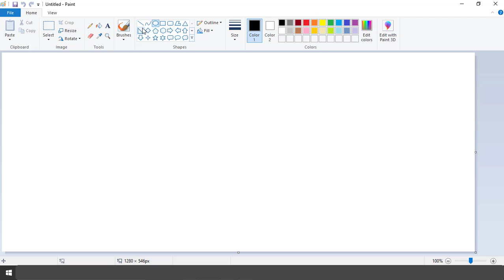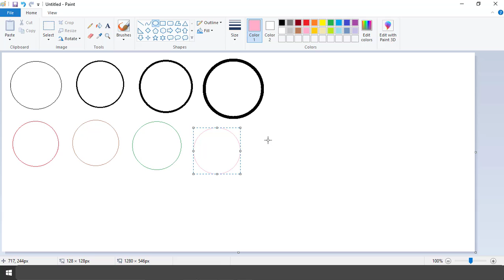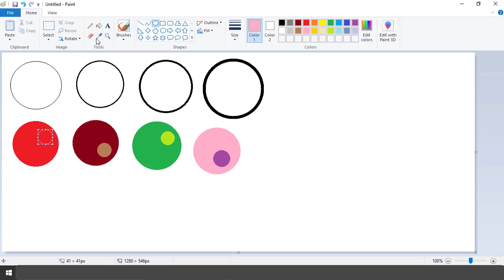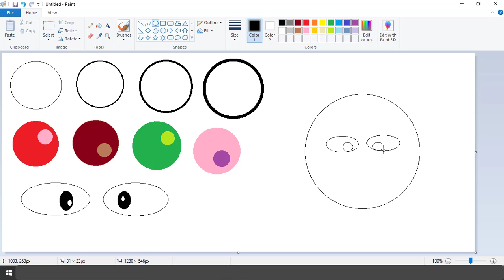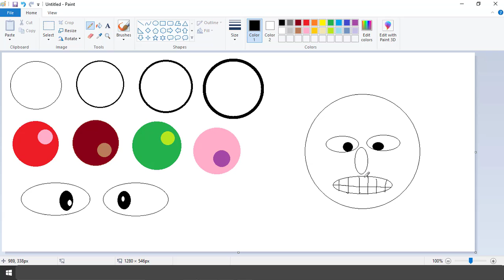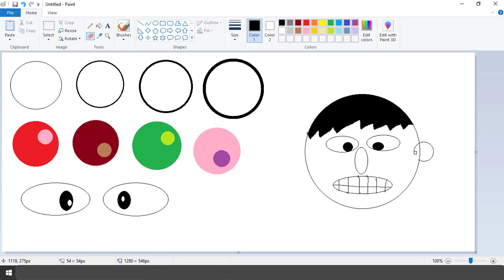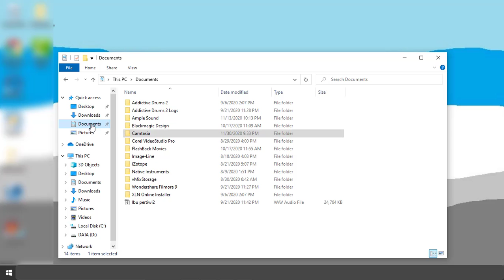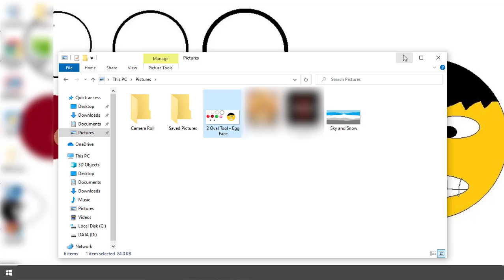Tutorial Paint for Beginner | Oval Shape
Create oval face with oval shape